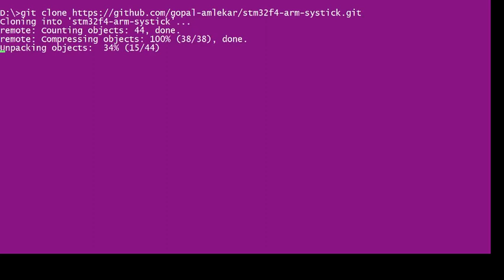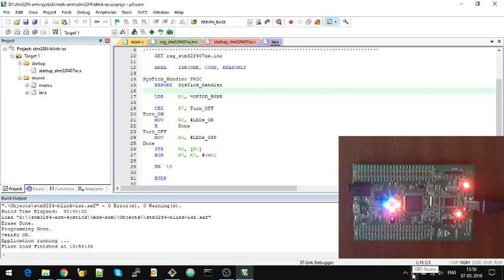Using ARM Cortex-M Systick timer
and shows the steps involved in using the SysTick timer provided in ARM Cortex-M4 core to blink LEDs on a STM32F4 Discovery board.